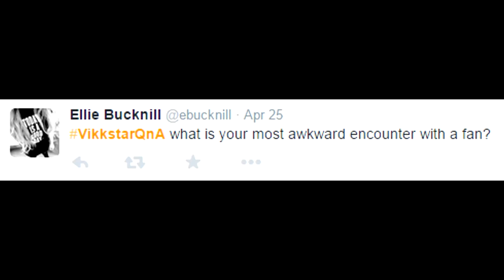Vikkstar's Most Awkward Fan Interaction